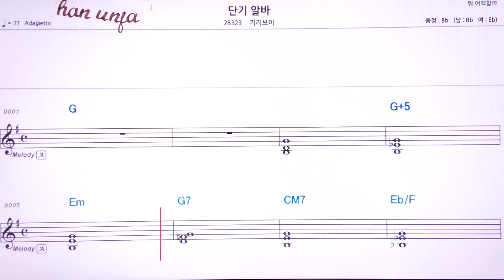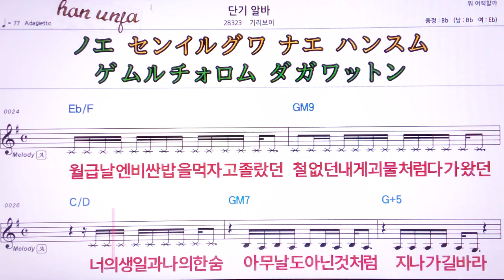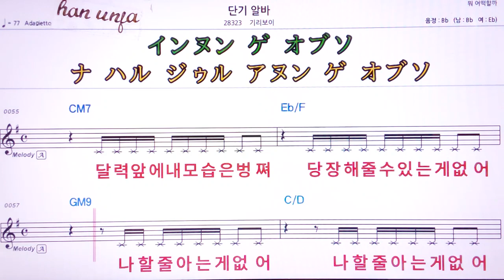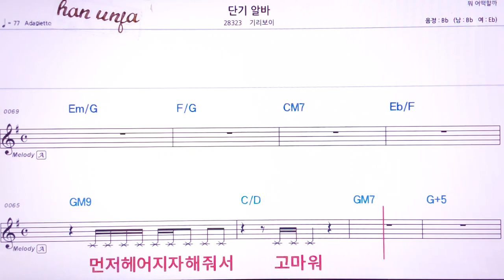💖 단기알바/기리보이 👍MR,유투브 노래방, 가라오케, 악보, 코드, 가사 ,Karaoke,반주